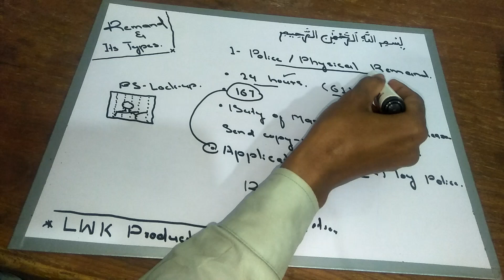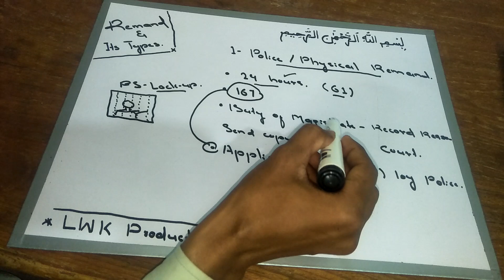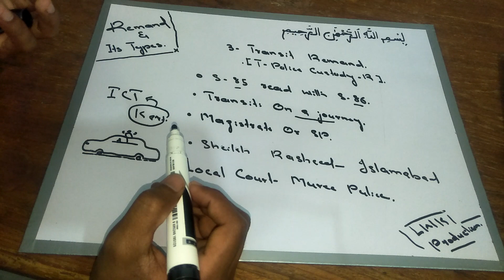What is Remand| Three types of Remand| Remand in case of woman.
Welcome to Lawyer Waquas Khoso's Youtube Theme 2023, Season-4.
                                                   LYT-23, S-4